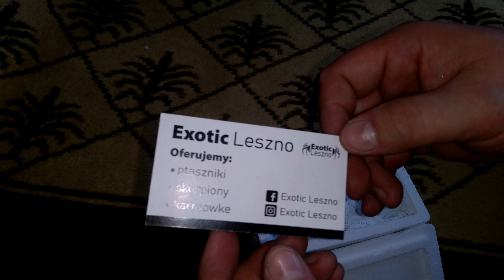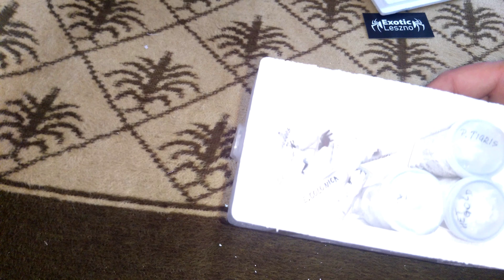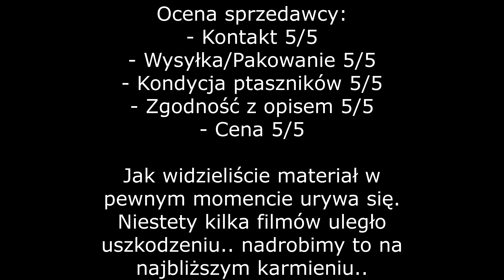PAKA od Exotic Leszno (4K)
Witam Was serdecznie w najnowszym odcinku, w którym otworzyłem paczkę od Exotic Leszno. To były moje pierwsze zakupy u Nich. Wszystko było OK, kontakt wzorowy, wysyłka dobrze zapakowana. Myślę, że można spokojnie polecić tego sprzedawcę! Zapraszam na seans.

Jak się podobało koniecznie daj łapkę w górę i udostępnij moje filmy dalej aby Twoi znajomi ich nie przegapili - niech zaraza się szerzy :) Z góry dziękuję, bo nie muszę tłumaczyć że zasięgi i pozycjonowanie dla młodego kanału są bardzo istotne! :) Niedawno film miał poniżej 5 wyświetleń pierwszej doby, dziś jest to sporo ponad 200 - to dzięki Wam! Dzięki! Metodą małych kroków rozpędzimy ten kanał!
Welcome to the newest episode in which I opened the package from Exotic Leszno. It was my first shopping with them. Everything was OK, the contact was exemplary, the shipment was well packed. I think you can safely recommend this seller! I invite you to the screening.

As you liked it, be sure to give a thumbs up and share my videos so that your friends don't miss them - let the plague spread :) Thank you in advance, because I don't have to explain that the ranges and positioning for the young channel are very important! :) Recently, the movie had less than 5 views for the first day, today it is well over 200 - thanks to you! Thanks! We will speed up this channel by taking small steps!

Ważne/Important !

Wykorzystane utwory / Music pieces used:
- Cyberpunk (intro)